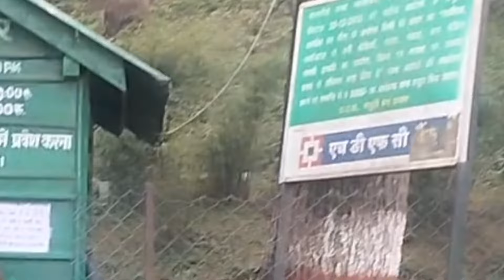H.G.P.S- Trip to Dhanolti Eco Park Uttarakhand ||Switzerland of India 🇮🇳 beautiful ❤️ Hill Station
Hill Green Public School @Ambiwala Premnagar Dehradun.  Trip to Dhanolti Eco Park Uttarakhand ||Switzerland of India 🇮🇳 beautiful ❤️ Hill Station in Mussoori Uttarakhand

Thanks everyone for watching our Channel
# Dhanolti
Surkanda Mata Mandir